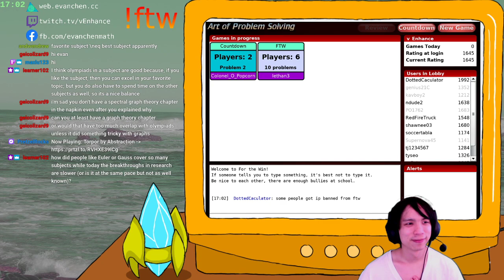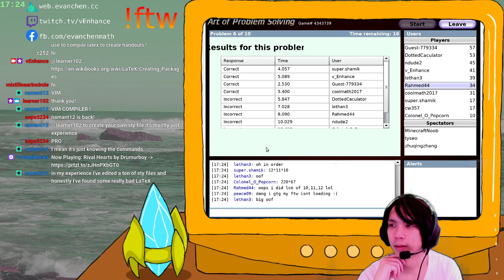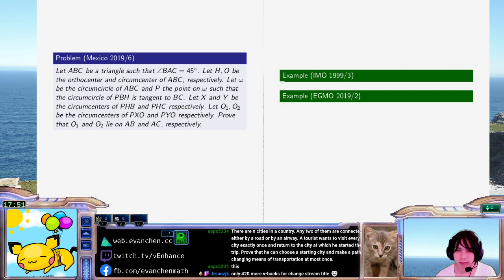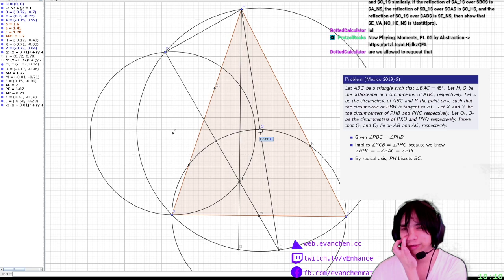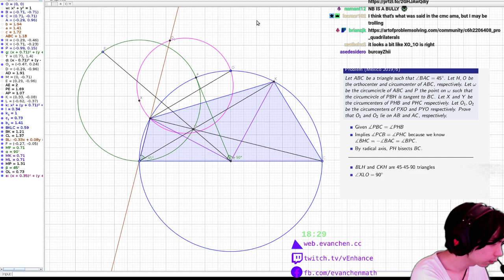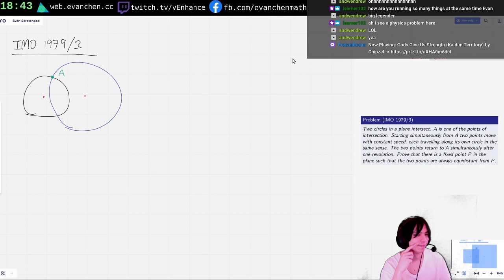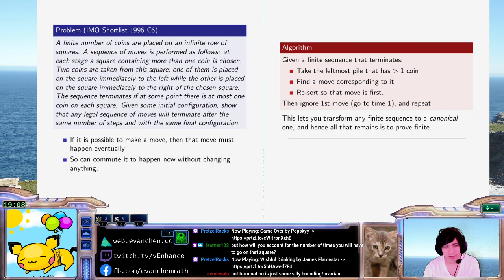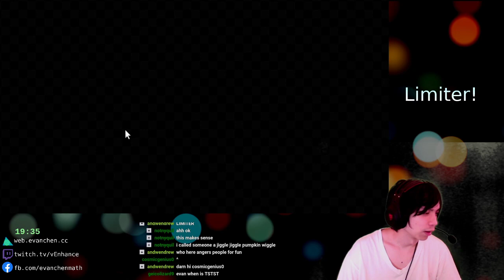TWITCH SOLVES ISL #21 ~last mop stream~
This recording is a full broadcast of TWITCH SOLVES ISL. Evan streams most Friday nights 8pm Eastern time Click below for timestamps
0:10:44 FTW!
1:01:12 Mexico 2019/6
1:48:11 IMO 1979/3
2:07:03 IMO Shortlist 1996 C6
2:39:30 Limiter!